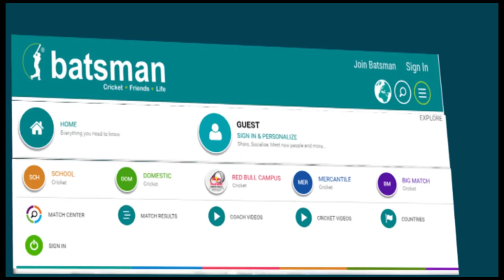MCA B Division Finals 2016